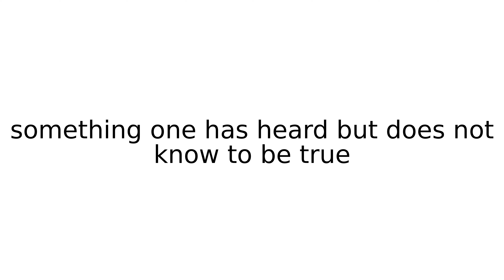hearsay legal term terms english meaning meanings definition definitions